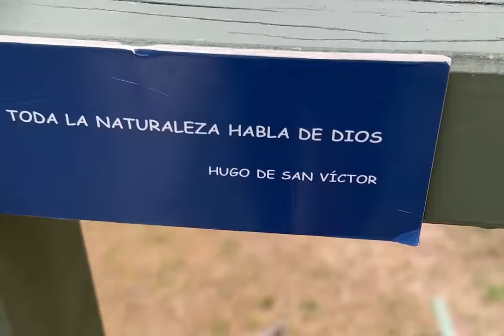Cerro Mbatovi, Cerro Hu y Cerro Acahay PARAGUAY!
En Mbatovi tenes 2 horas de diversión y aventura. Tirolesa, puentes colgantes y rapel, todo con guias.
Cerro Hu 33 minutos de subida con dificultad moderada.
Cerro Acahay 28 minutos de ascenso con dificultad moderada y últimos metros con pendiente entre piedras.

Siempre calzado adecuado y agua fundamental!

Todos ofrecen una vista inigualable!!!

Amo Paraguay!